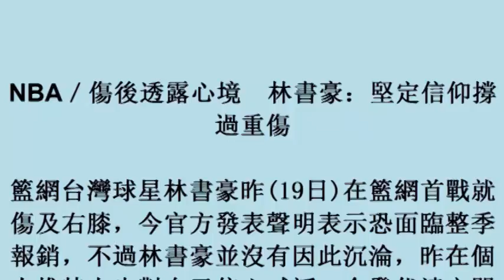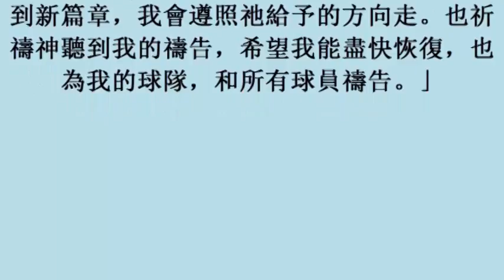NBA／傷後透露心境 林書豪：堅定信仰撐過重傷 20october2017)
NBA／傷後透露心境　林書豪：堅定信仰撐過重傷